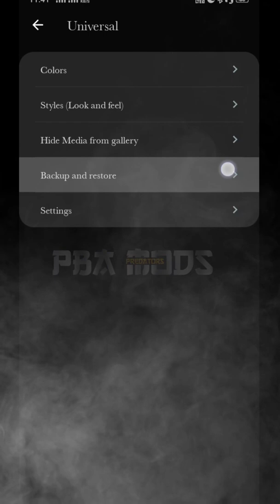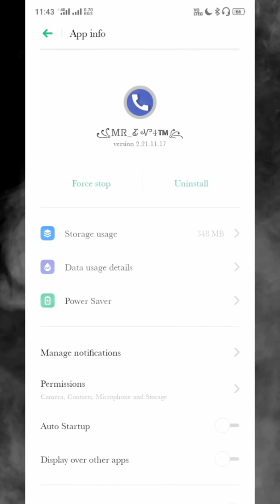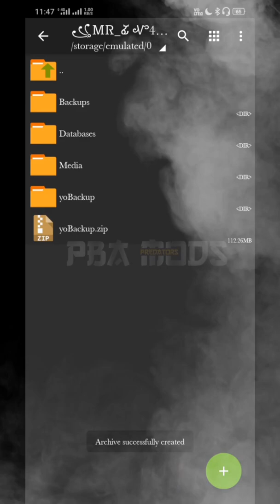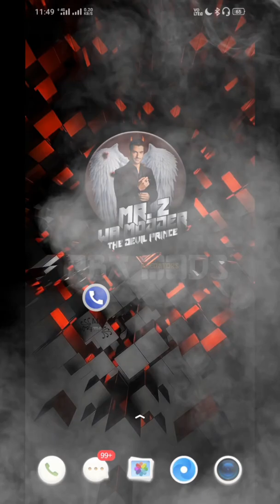pbamods |How to Setup Number Backup |Easy method | pbablackpandermods | tyrants/tbm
We Indroducing how to Setup Number Backup.

Thanks for